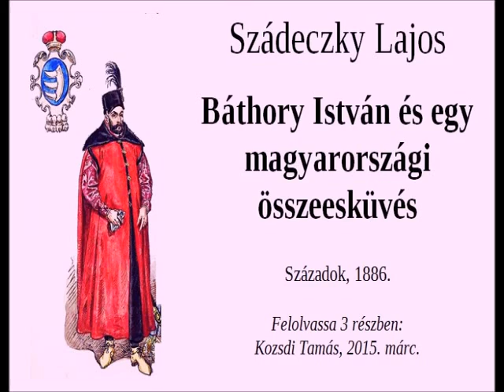Szádeczky Lajos - Báthory István és egy magyarországi összeesküvés 2. rész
Szádeczky Lajos: Báthory István és egy magyarországi összeesküvés, Századok, 1886.
Felolvassa 3 részben: Kozsdi Tamás, 2015. márc.